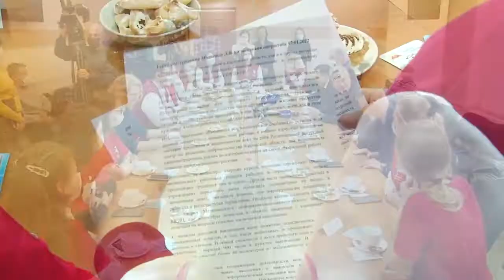Губернатор встретился с волонтерами медиками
17 января, губернатор Кировской области Игорь Васильев в Кировском государственном медицинском университете провел встречу с волонтерами-медиками. Свою историю кировское движение «волонтеры-медики» ведут с 2016 года. В 2020 году, с начала пандемии, волонтеры показали всю важность своей деятельности. Они помогали медицинским учреждениям, работая
в колл -центрах, развозили продукты питания и лекарства пожилым и тяжелобольным людям. С появлением нового штамма «омикрон» люди вновь нуждаются в помощи волонтеров